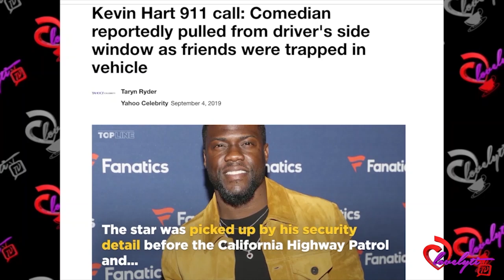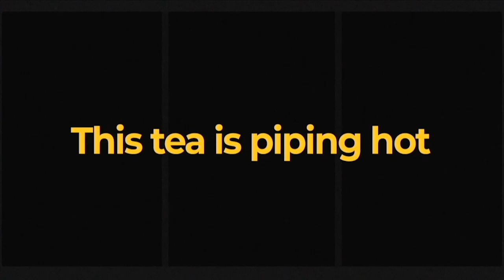Kevin Hart's Crash Details Are NOT Adding Up+Witness Sees Kevin Hart Extracted From Drivers Window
Today's Look😍
Lip Color💄💋